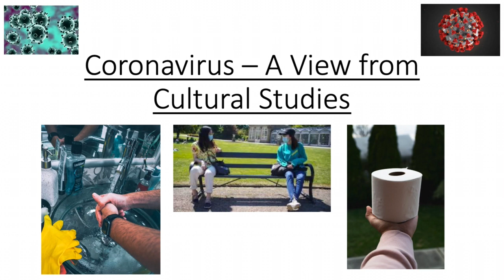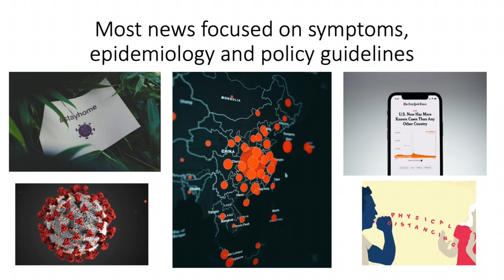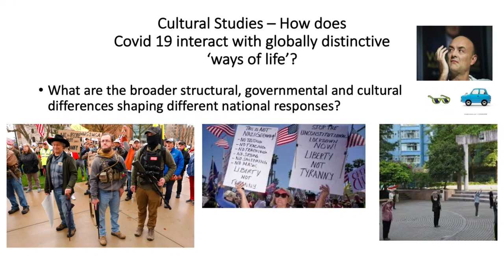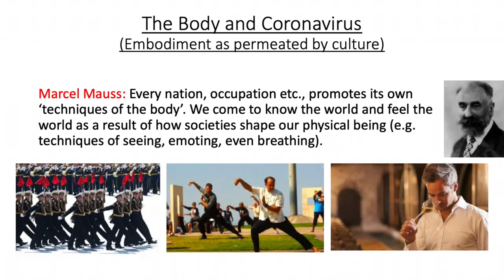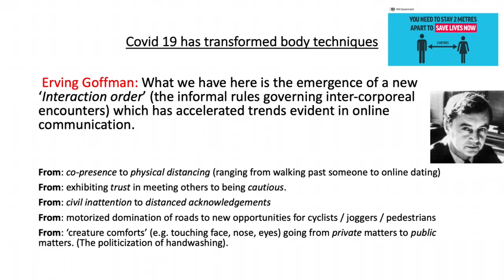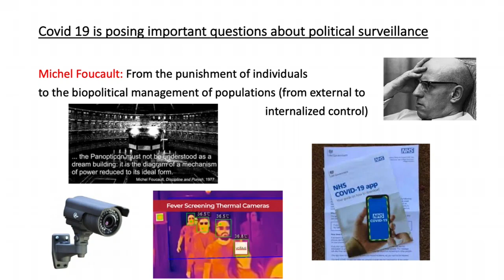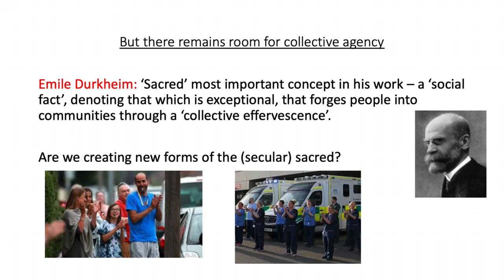Cultural Studies and Media at Kent by Chris Shilling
Professor Chris Shilling explores the impact of Covid-19 through the lens of Cultural Studies and Media studies.